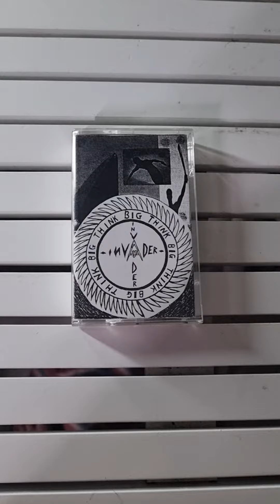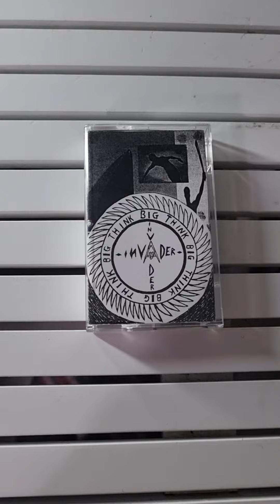INVADER (Invader demo THINK BIG 2001) Psalm 150: